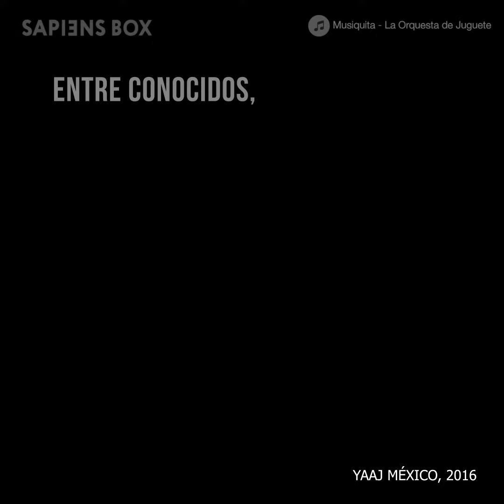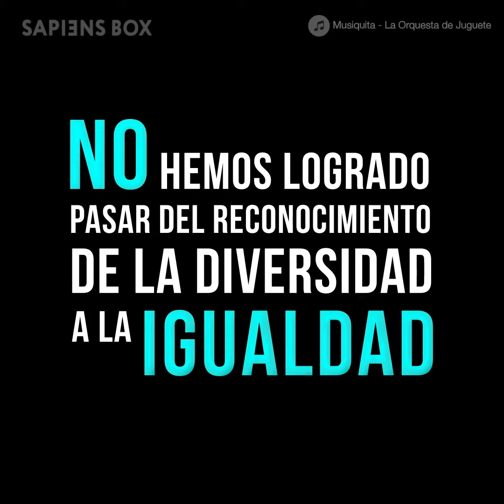Ser gay en México | SapiensBox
En México, ser diferente duele 😞.